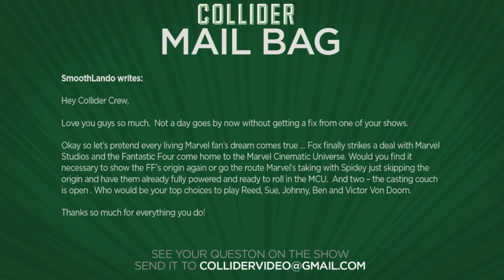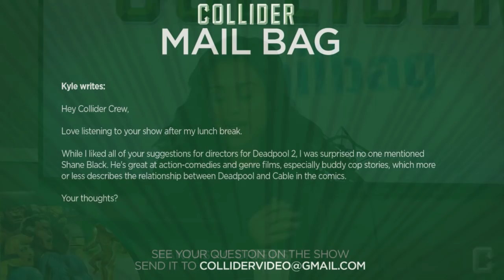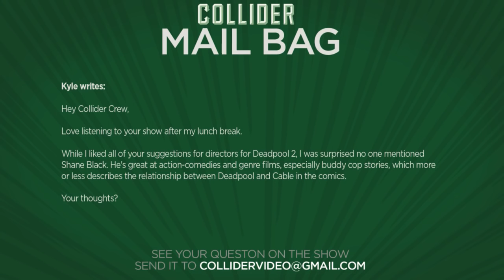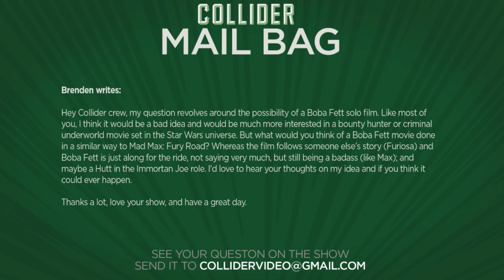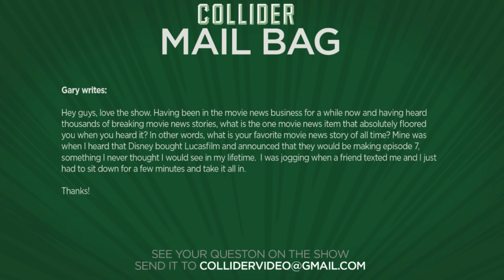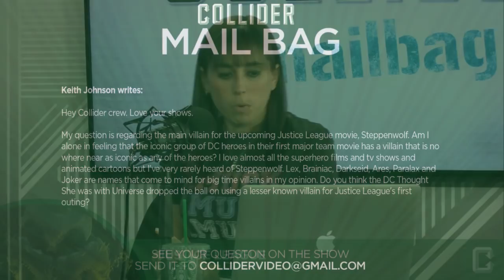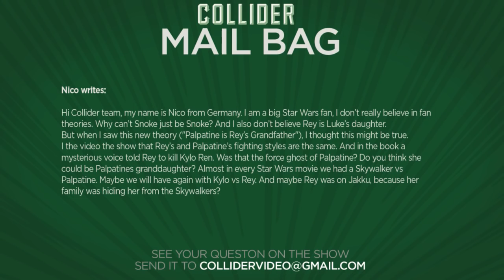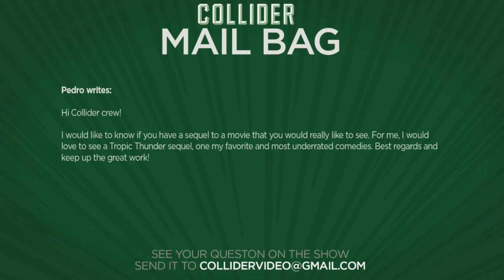Why Is Steppenwolf The Villain In Justice League? - Collider Mail Bag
On this episode of Collider Mail Bag (October 30th, 2016) John Rocha, Perri Nemiroff and Sinead DeVries discuss the following:

-Will there be an origin story in a rebooted Fantastic Four

-Could Shane Black direct Deadpool 2?

-Favorite death of bad guys in movies

-Will there ever be a criminal/underworld Star Wars movie

-Favorite movie news story all time

-Why is Steppenwolf the villain in Justice League?

-Palpatine is Rey's grandfather discussion

-What movie do you want a sequel to?